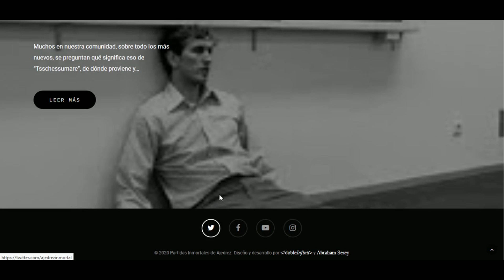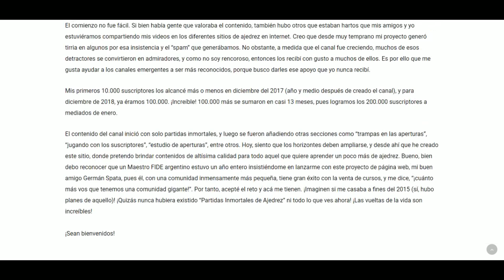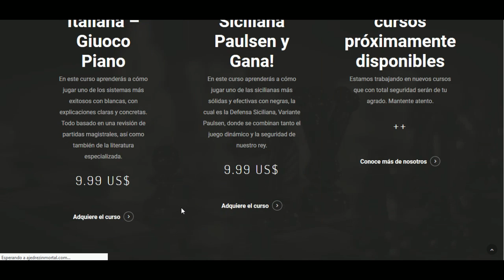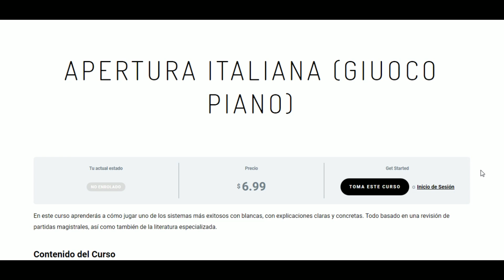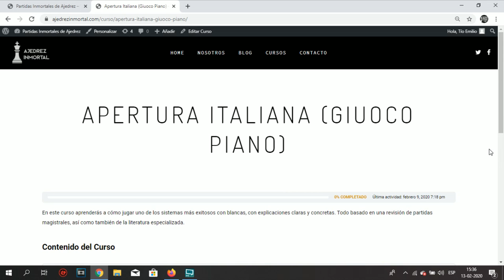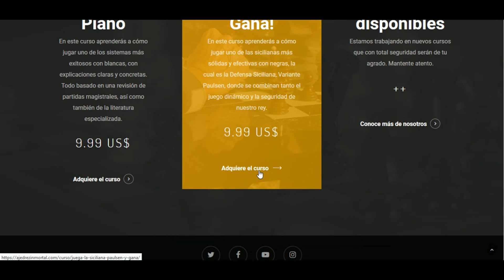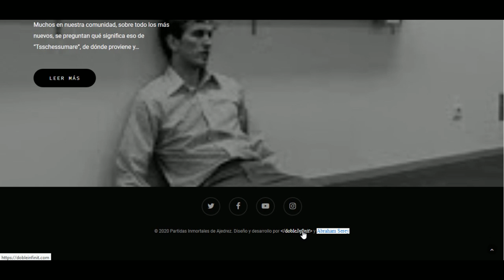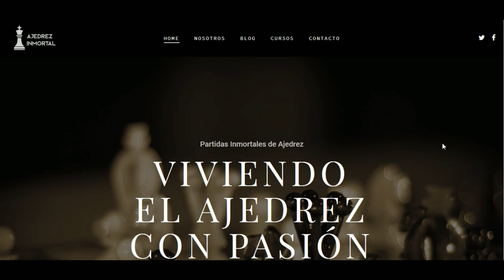¡Tenemos Página Web! ¡Visítala!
Te invito a visitar nuestra página web ajedrezinmortal.com, donde encontrarás cursos, actualidad, noticias. ¡No pierdas la oportunidad!

Curso Apertura Italiana - Giuoco Piano: 6,99 dólares
Curso Defensa Siciliana Paulsen: 6,99 dólares
(ambos en valor promocional, por 1 mes)